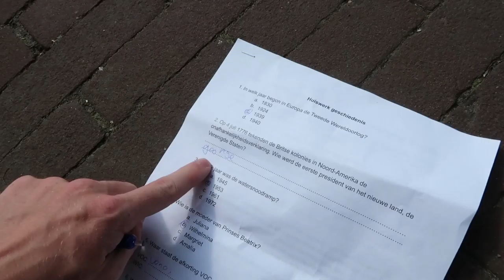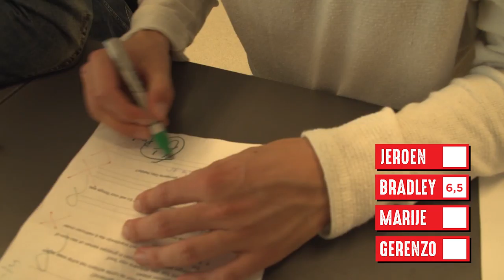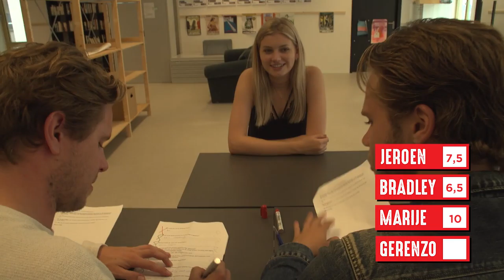JESPER EN MARTHIJN geven HUISWERK GESCHIEDENIS! - Coolbox #31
Huiswerk maken vinden jullie nog steeds MEGA SAAI! Daar komt vandaag verandering in! CokeTV Coolbox vraagt wildvreemde op straat om hen te helpen met huiswerk over geschiedenis! Natuurlijk zullen ze weer moeten strijden in de ultieme test! Deze keer door de jongens van Spreekbeurt! Jesper Kleynen en Marthijn van Steinvoorn bekend van PONKERS testen de Coolboxers op hun eigen hilarische manier! Check het NU!

SNAPCHAT VERSTOPPERTJE - Coolbox #30
Gerenzo heeft zich verstopt! CokeTV Coolbox heeft vorige week SNAPCHAT VERSTOPPERTJE gespeeld! Jeroen van Holland, Marije Zuurveld en Bradley Braafhart kregen de opdracht om Gerenzo Slingerland te zoeken via Snapchat! Ze ontvingen 4x een snap die iets onthulde over zijn locatie.

BACK TO SCHOOL FLIRT TIPS!! - FrisChicks #26
Het nieuwe schooljaar is gestart, iedereen gaat weer back to school! Maar hoe kun je jezelf hierop het beste voorbereiden!? CokeTV FrisChick Romy verraste Isa en pimpte haar laptop-hoes op de meest toffe manier ever! Susan gooide haar versiertrucs in de strijd om nummers te fixen!